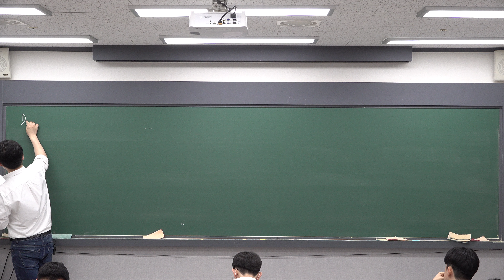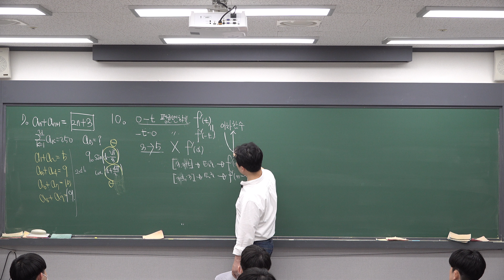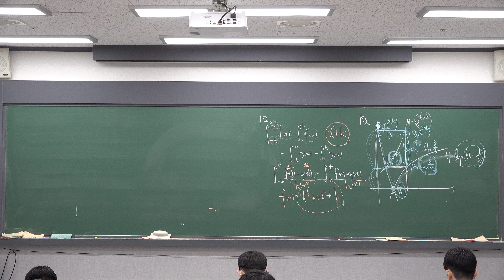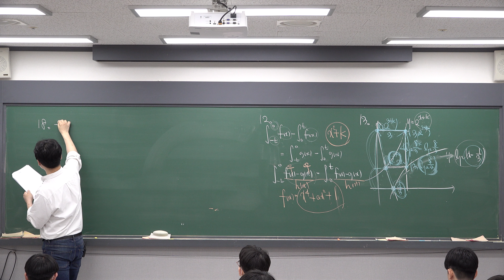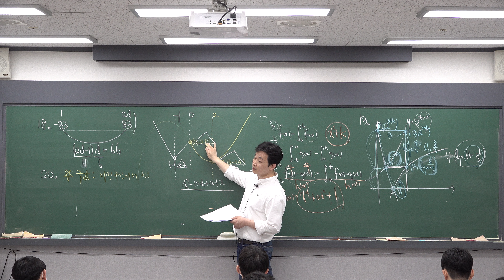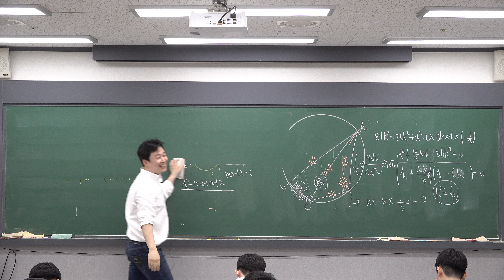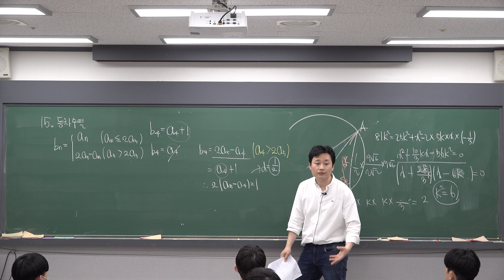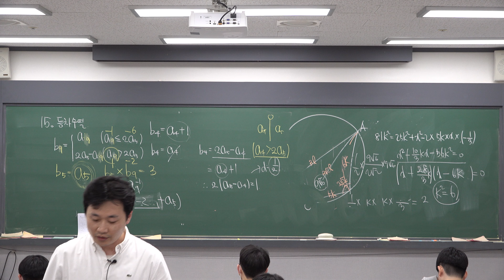더27 10회 해설 강의